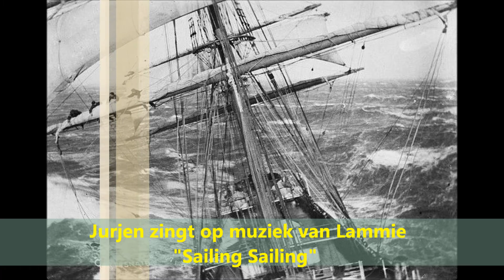Sailing Sailing J&L